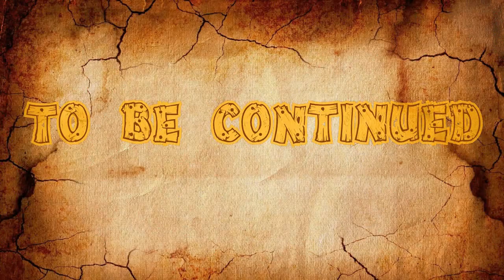Let's Play Mickey Mouse Castle of illusion HD - Part 5 - The Castle 'n the Clock Tower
Mickey is now in the last level, the castle and clock tower. Making it through the castle it proves to be quite dangerous. Full of active knight statues throwing their weapons and attacking. Mickey escapes from a giant wrecking ball, makes it out of the purple hot liquid that rises in the room. Climbing to the top of the clock tower we then face the boss that holds the final gem.